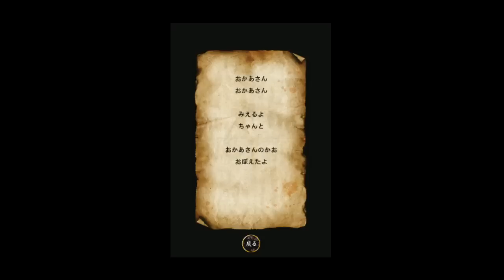【アプリ実況】showの育てて日本人形！ #２【show】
形を成してきて、どんどんと愛情が・・・
大丈夫か、俺？ｗ

     　　　　　登録宜しくお願いします！
　　　　　　　是非、遊びに来て来てください！
　　　　　　　気軽に絡んでください！